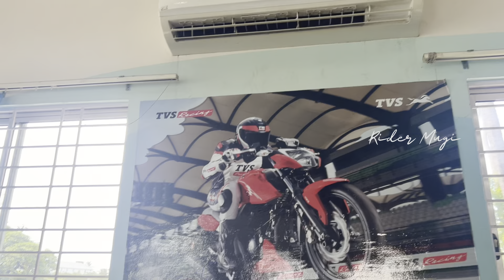Surprise Gift 🎁 | Disappointed 😡 with my New Bike Delivery | Rider Mugi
See you all soon in another one video.. Bye..